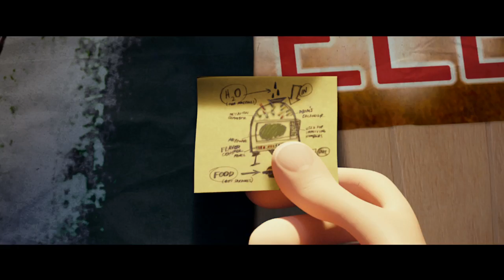CLOUDY WITH A CHANCE OF MEATBALLS 2 - Teaser Trailer - At Cinemas October 25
Cloudy with a Chance of Meatballs 2 picks up where Sony Pictures Animation's hit comedy left off.  Inventor Flint Lockwood's genius is finally being recognized as he's invited by his idol Chester V to join The Live Corp Company, where the best and brightest inventors in the world create technologies for the betterment of mankind.  Chester's right-hand-gal - and one of his greatest inventions - is Barb (a highly evolved orangutan with a human brain, who is also devious, manipulative and likes to wear lipstick.  It's always been Flint's dream to be recognized as a great inventor, but everything changes when he discovers that his most infamous machine (which turns water into food) is still operating and is now creating food-animal hybrids -- "foodimals!" With the fate of humanity in his hands, Chester sends Flint and his friends on a dangerously delicious mission, battling hungry tacodiles, shrimpanzees, apple pie-thons, double bacon cheespiders and other food creatures to save the world again!